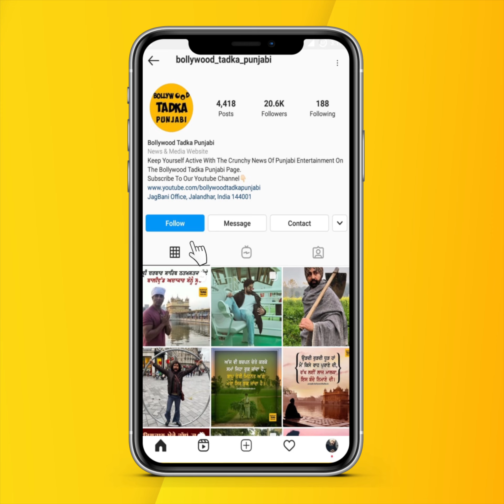Laadi Gill | Music Director | Interview | Songs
Laadi Gill ਨੇ ਪਹਿਲੀ ਵਾਰ ਕੀਤੀਆਂ ਦਿਲ ਖੋਲ੍ਹਕੇ ਗੱਲਾਂ ਕਿਹਾ ਕਲਾਕਾਰ ਨੂੰ...